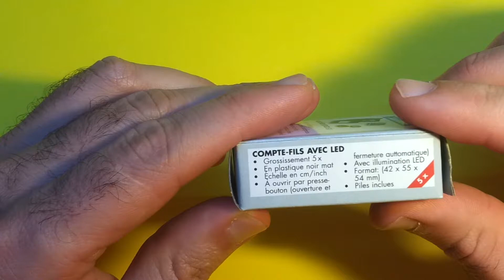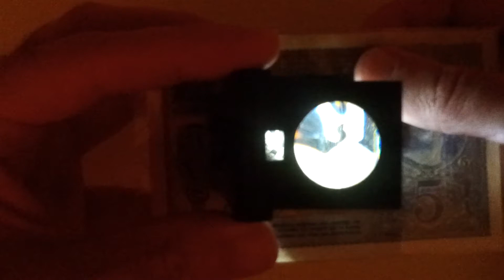Lupa Cuentahilos, 5 aumentos, con LED. Leuctturm 308008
Lupa Cuentahilos, 5 aumentos, con LED
Plástico,Plegable.
Se abre apretando un botón (apertura y montaje automático).
Diámetro de la lente: 23 mm. 1 lámpara-LED.
Formato exterior: 42 x 55 x 54 mm.